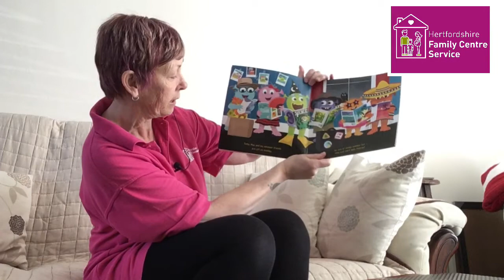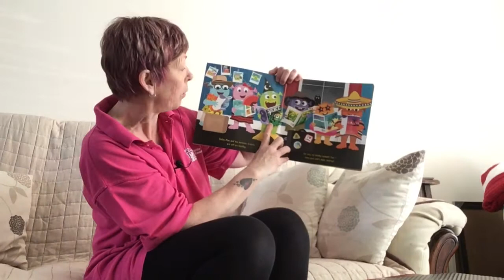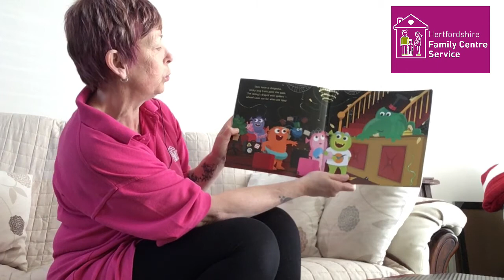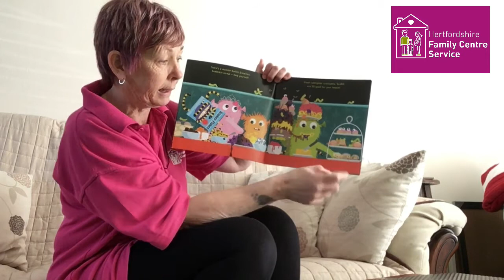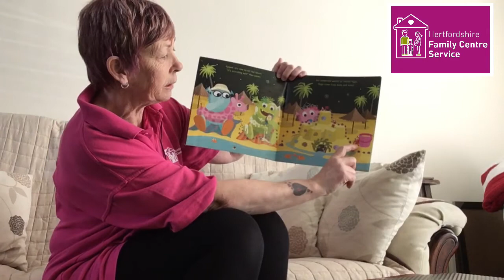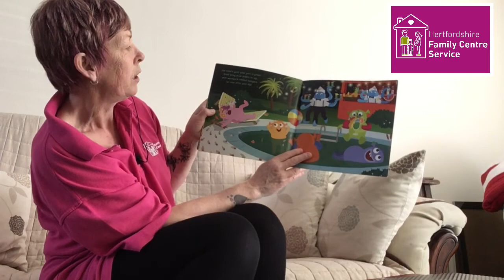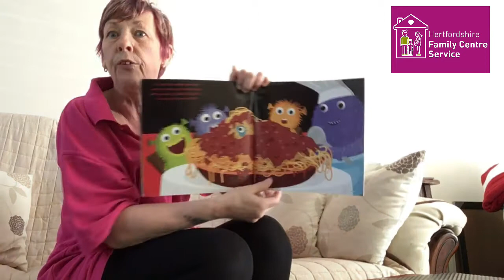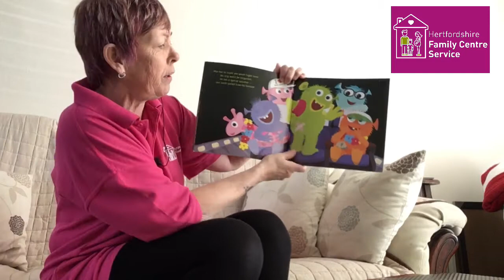Story Time: Monster Max's Shark Spaghetti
First Steps Nutrition provides ideas for easy snacks that can be useful when you are out and about.  Why not try crumpets with soft cheese and pepper slices? Or some chapatti and carrot sticks? Both are examples of a great nutritious snack for children aged 1-4 years. There are also lots of ideas for young babies who are moving onto solid foods

Hertfordshire Family Centre Service in the East Quadrant covers the Broxbourne, East Herts and Welwyn & Hatfield Districts.

We are here to:

Support families to have the best start in life, develop well and thrive.
Help families from pregnancy through to when a child reaches the end of Primary School, aged 11 years, through our groups, services and courses.
Offer events and fun sessions in school holidays for the whole family to attend.
Offer targeted support for families including topics such as isolation, speech & language, physical health, perinatal support and supervision & safety. The support takes place face to face however, we can also offer virtual support to meet the needs of families.

For more information, please come along to our Parent Cafés or Parent Drop-ins where you will meet some of the team and other local families, plus the quarterly Cafés will include information, advice and guidance from our community partners, workshops and play activities.

Visit our website where you can select the district you live in for more event information and to subscribe to our newsletter Or call us on 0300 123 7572 Monday to Friday 8am – 6pm to talk to a member of our friendly team.